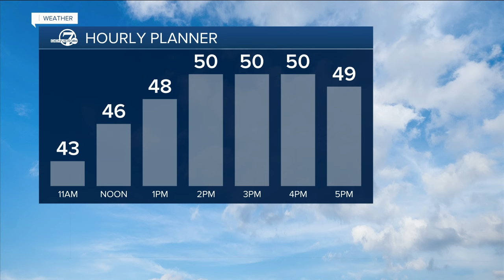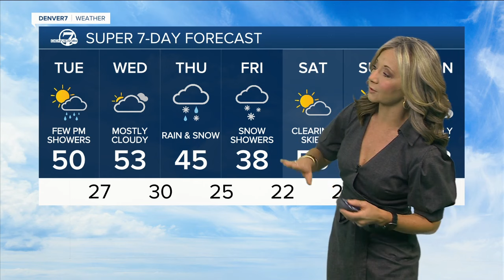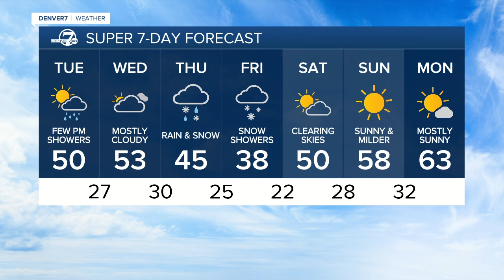Mild weather continues in Denver through midweek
We'll see increasing clouds across the plains Tuesday afternoon, with a slight chance of showers by nightfall. High temperatures will be in the low 50s Tuesday and upper 50s Wednesday.